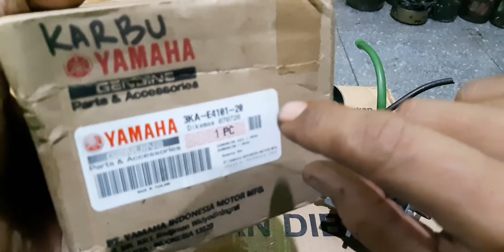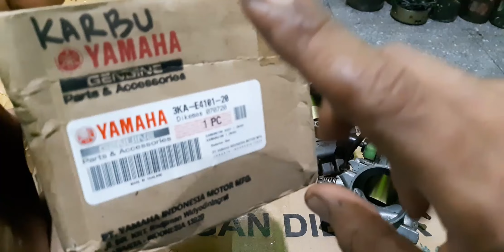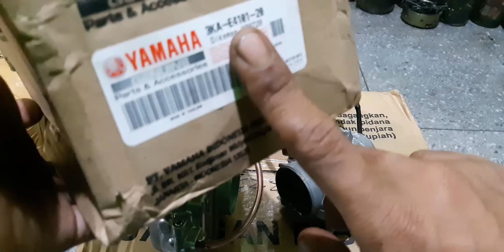pengguna rx king wajib tahu,,ciri karbu ori spartpart,ori copotan,kw/lokal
ciri karburator rx king original dan kw/lokal
29N BANDUNG..085102792229